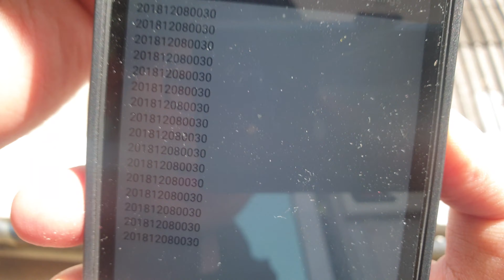ยิงบาร์โค้ดกลางแดด NITA C1